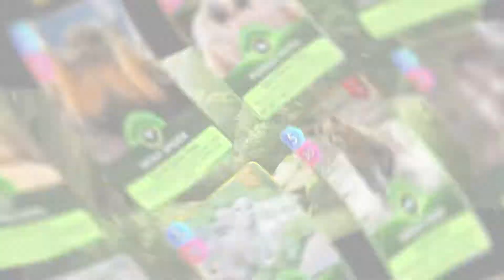CUE Collecting Ad - Cats and Dogs 4_5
Ad creative for CUE TCG. An educational mobile game where you can battle almost anything against everything.